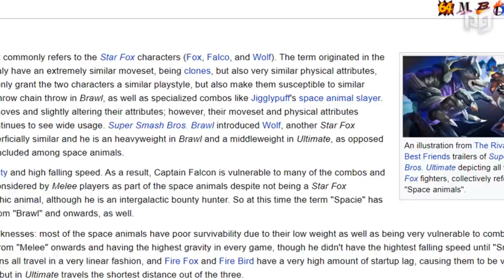Who is THE BEST Space Animal in Smash Ultimate??